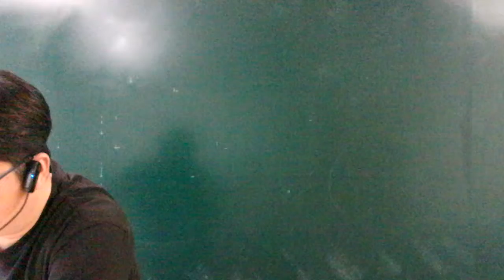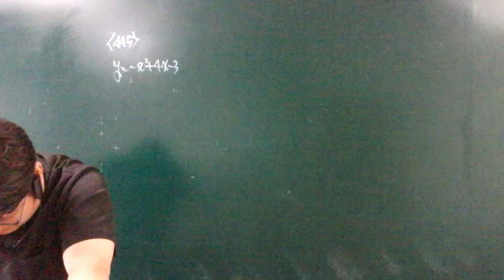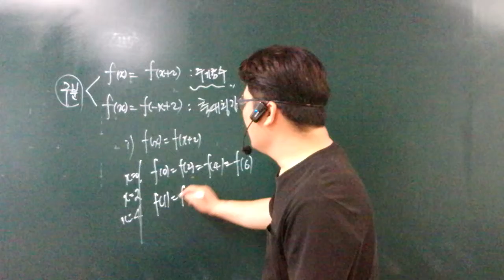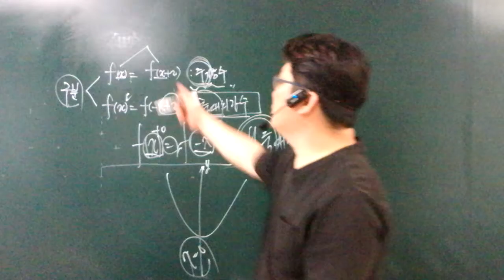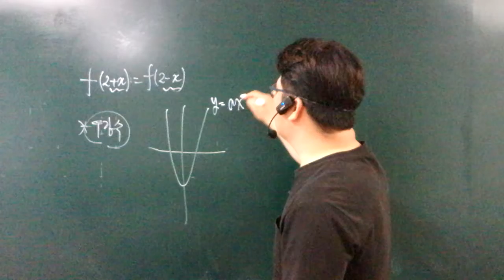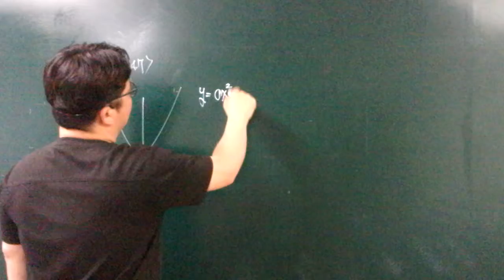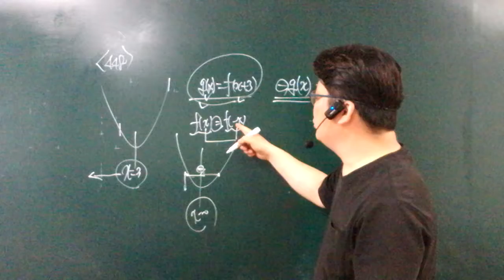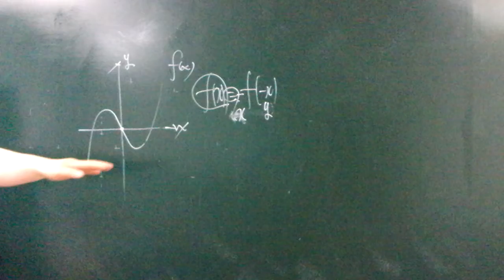20.05.14.목.고1.중간대비.이차함수심화